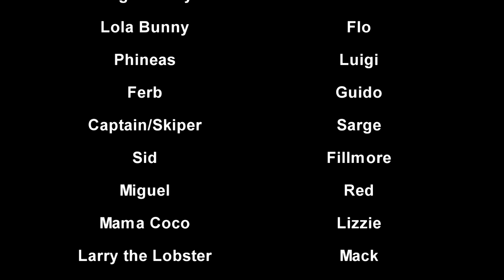Uncle Grandpa and the Ghostlight (Mater and the Ghostlight)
This is my first parody of the movies.

Cast:
Uncle Grandpa(Uncle Grandpa) as Tow Mater
Wubbzy(Wow Wow Wubbzy) as Lightning McQueen
Daizy(Wow Wow Wubbzy) as Sally Carrera
Cyborg(Teen Titans GO) as Sheriff
Mr.Gus(Uncle Grandpa) as Doc Hudson
Bugs Bunny(Looney Tunes) as Ramone
Lola Bunny(Looney Tunes) as Flo
Phineas(Phineas and Ferb) as Luigi
Ferb(Phineas and Ferb) as Guido
Captain/Skiper(Madagascar) as Sarge
Sid(Ice Age) as Fillmore
Miguel(Coco) as Red
Mama Coco(Coco) as Lizzie
Larry the Lobster(Spongebob Squarepants) as Mack
Lemurs(Madagascar) as Tractors
Teetsi(Madagascar 2) as Frank
Marshmallow(Frozen) as Screaming Banshee